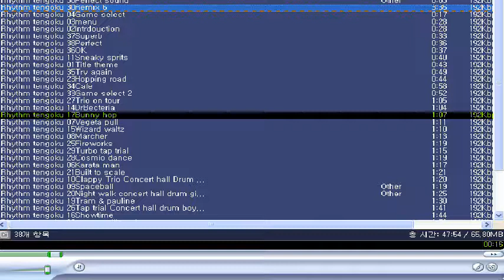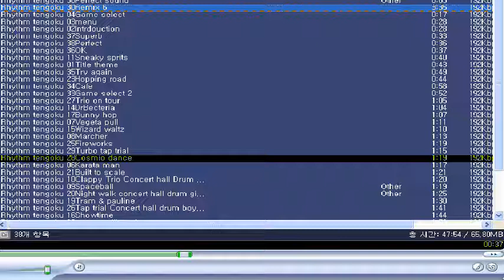Rhythm tengoku no drums soundtrack episode 1 1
Rhythm tengoku 2006
Gba Games